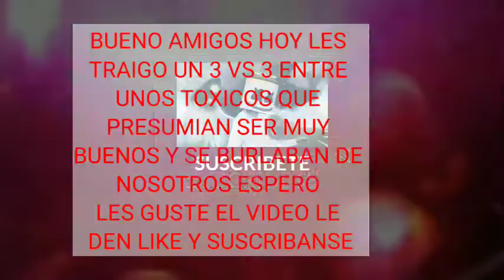1er gameplay del canal Un 3 vs 3 con unos toxicos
Que onda YouTube aquí estamos con un nuevo video ahora con el 1er gameplay del canal en esta ocasión les traigo un 3 vs 3 de mi clan con unos toxicos que los pusimos ah respetar y pues ese fue el resultado